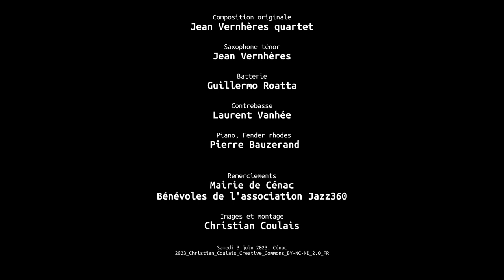Elle baag, Matthieu Marthouret trio, Festival Jazz360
"Elle baag"; composition : Mosin Kawa.
Homeland(s) est le fruit d’une rencontre humaine et musicale entre le pianiste / organiste Matthieu Marthouret, le joueur de tabla Mosin Kawa et le guitariste Loïc Réchard.

Ce projet à l’instrumentation inédite voit le jour en 2019 autour d’un répertoire de créations originales. Fortement attiré par la sonorité délicate et singulière du tabla, par les rythmiques (talas) et mélodies (ragas) spécifiques à la musique traditionnelle indienne, ces trois musiciens mûrissent un projet musical hybride et métissé, au carrefour du jazz et de la musique hindoustanie.

 On y retrouve le tandem piano / guitare au discours complémentaire et équilibré, à la sonorité enveloppante, parfois douce et caressante, parfois rugueuse et rugissante, se mariant parfaitement avec les tablas indiens à la fois chantants et incisifs. Une instrumentation peu commune ouvrant des horizons de textures sonores, couleurs et rythmes infinis produisant une musique organique, pleine de nuances et de contrastes.